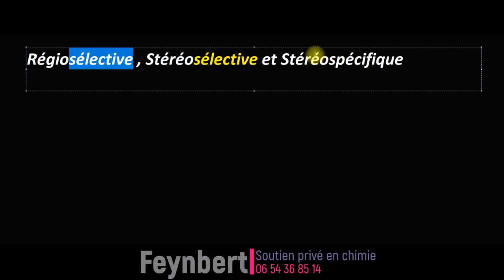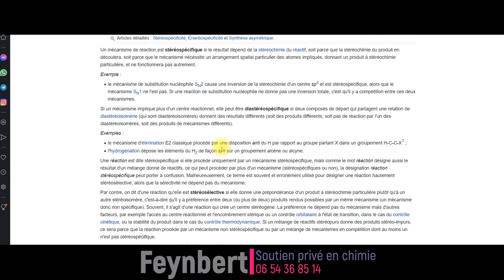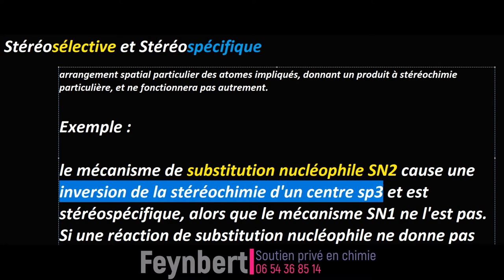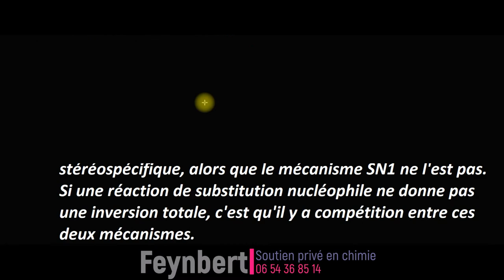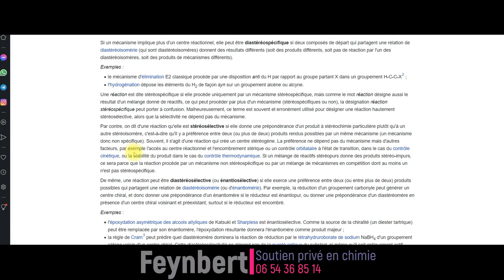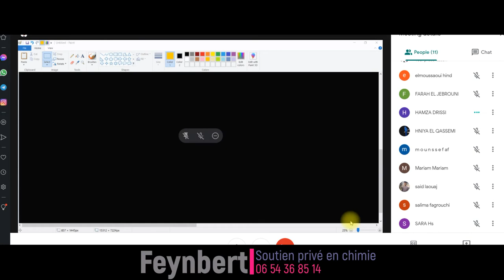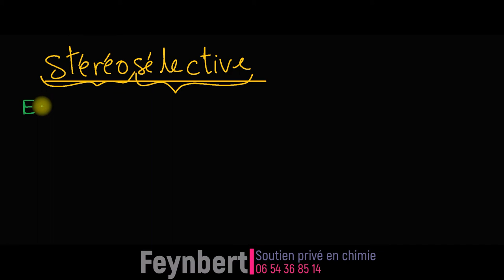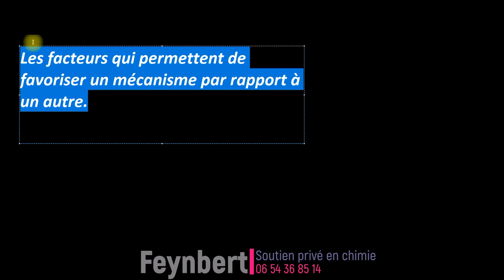5- Régiosélective, stéréosélective, stéréospécifique | mécanisme SN1 et SN2 | Chimie Organique II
Organisation de la vidéo ✅ :
0:00 : réaction régiosélective, stéréosélective, et stéréospécifique
2:50 : régiosélective
7:10 : exemple ( MKV et AMKV)
9:40 : exemple ( Zaytsev et anti-Zaytsev )
15:00 : exemple ( cas n'est pas régiosélective)
19:20 : stéréosélective et stéréospécifique
26:30 : conclusion
36:25 : réaction de Diels Alder
53:00 : stéréosélective + exemples
1:03:00 :  résumé
1:07:00 : mécanisme SN1 et  SN2
1:17:25 :  cinétique de la réaction
1:22:32 : les facteurs qui permettent de favoriser un mécanisme par rapport a un autre
1:23:40 : le substrat
1:45:40 : solvant protique exemple
Pour plus de lives sur notre instagram :